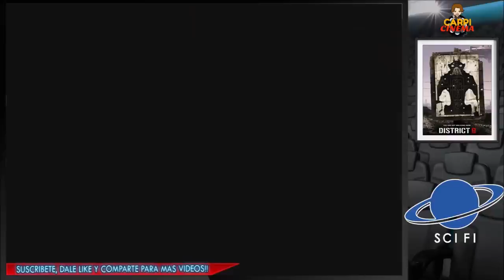TOP - Mejores Películas Ciencia Ficción (Petición Xtreme Cinefilo).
TITULO: TOP - Mejores Películas Ciencia Ficción (Petición Xtreme Cinefilo).